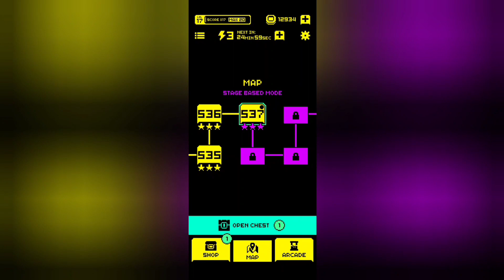Tomb of the Mask: Level 537